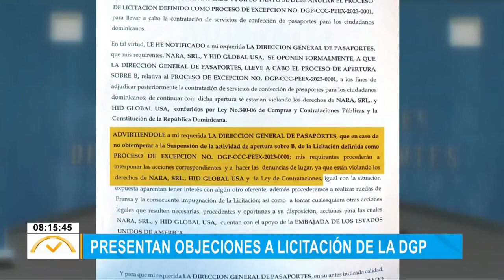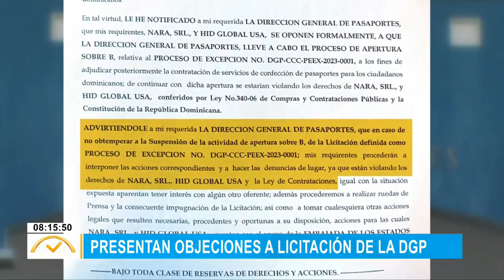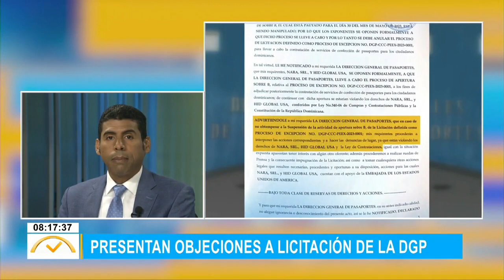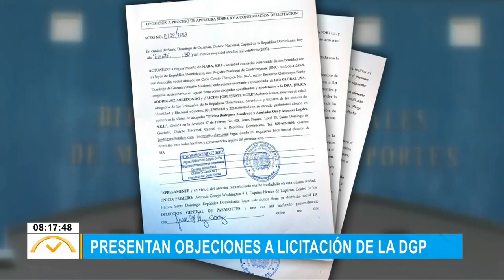Presentan objeciones a licitación de la DGP